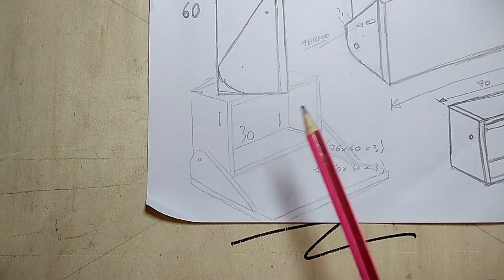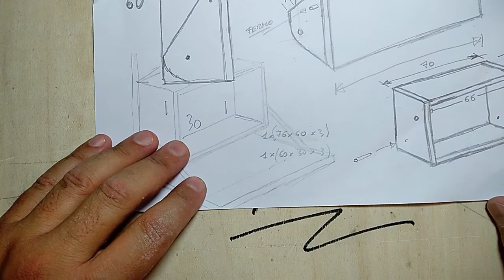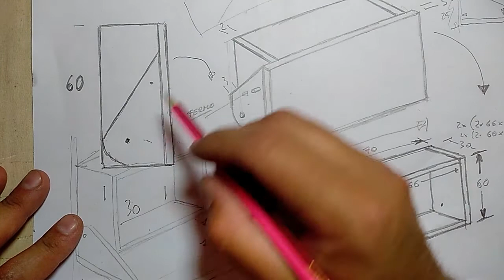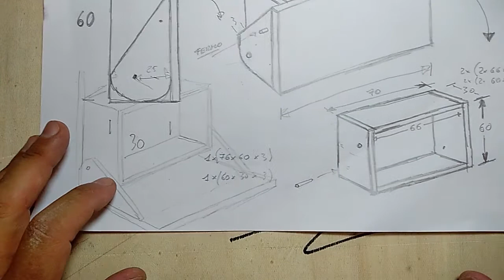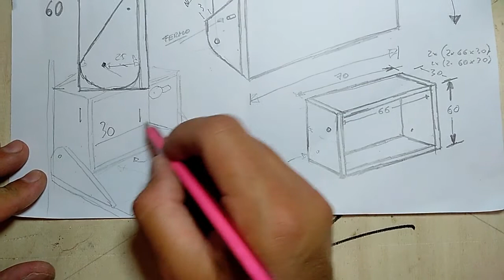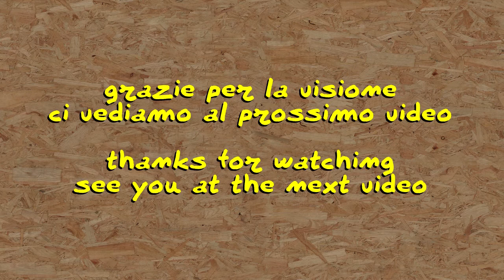faidate - Il pensile con scrivania a ribalta (fold desk diy) .. dovrei brevettarla ...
nuove realizzazioni ... il pensile con scrivania a ribalta ... dovrei brevettarla ...

Eccoci qua con un nuovo progetto di design, una scrivania pensile a ribalta per la cameretta di mio figlio. L'esigenza della scrivania a ribalta è dovuta al fatto che lo spazio è limitato, mentre quella di farla addirittura pensile è perchè stiamo in campagna e si riesce così ad evitare spazi nascosto dove poi è difficile pulire, si possono nascondere animali etc etc.
Ma anche perchè questa scrivania mi frulla in testa da più di dieci anni, da quando il design era il mio mestiere principale, e l'esigenza di farne una a mio figlio ha dato il "la'" alla sua realizzazione vera e propria.

L'idea secondo me innovativa (forse brevettabile ma vivendo in Italia lascio perdere) è quella della forma della ribalta, con le due ali laterali imperniate sui fianchi del pensile.
Questo sistema crea una cerniera con una forte tenuta. Si sa, in genere il punto debole delle ribalte sono proprio le cerniere che non resistono al carico dello "scrittore".

Qui la ribalta, grazie alle due ali laterali diventa una sorta di mensola, scaricando buona parte del peso direttamente sul muro. E' evidente che gli "stop" che ancorano il pensile devono essere "corposi" ma non troppo ...

Passando da uno schizzo su carta alla realizzazione vera e propria ho fatto un errore di valutazione. La soluzione in corso d'opera di questo errore mi ha aiutato ad elaborare il prodotto finito, vedremo in futuro se riuscirò a realizzarne una su commissione con le modifiche ideate ed enunciate all'interno del video.

Buona visione e come sempre ...

PS le misure di questo prototipo le elencherò qui quanto prima ... :(

merchandising
il mio negozio su Teespring: